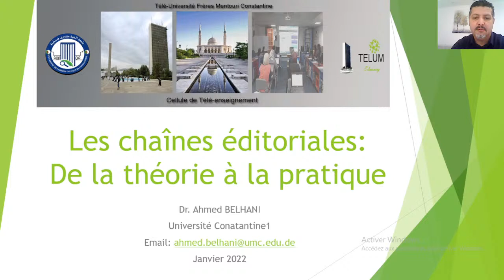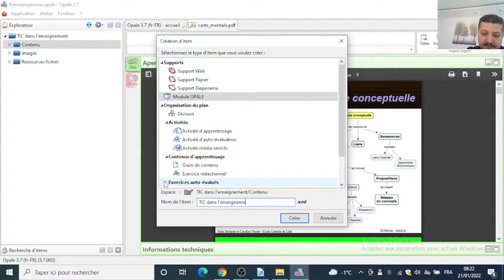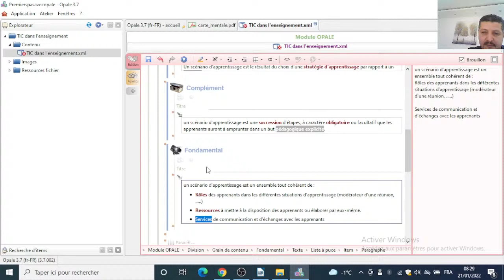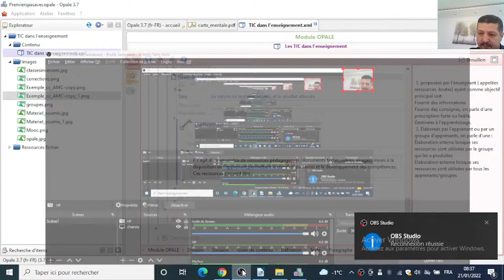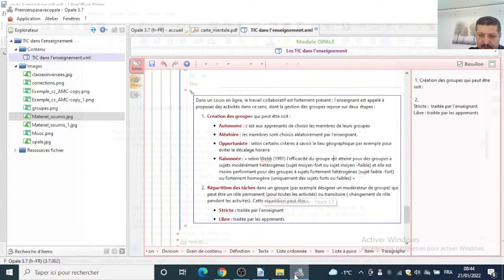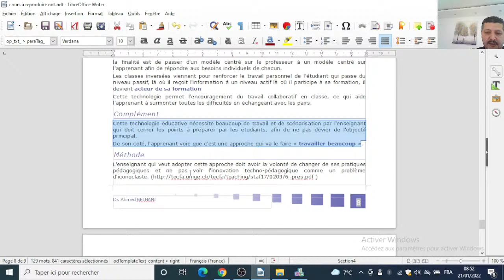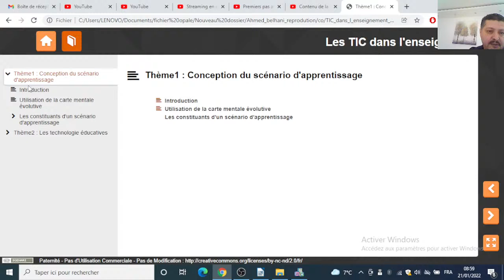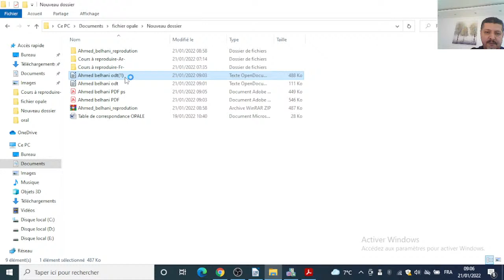Premiers pas avec Opale